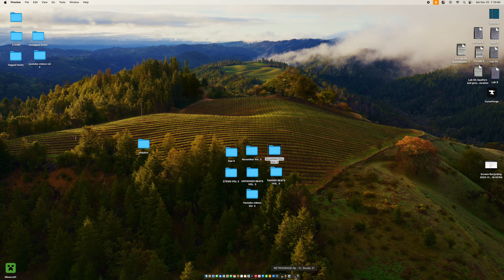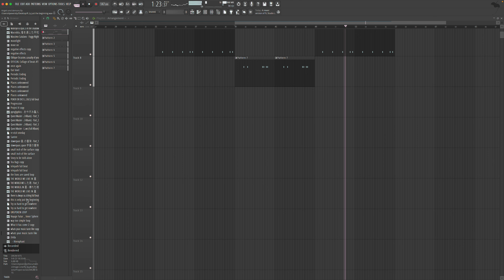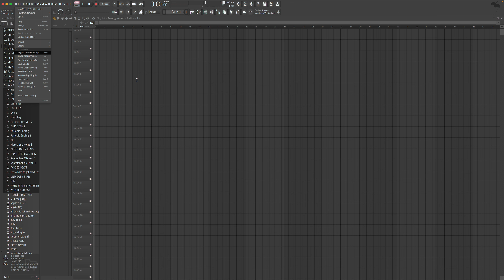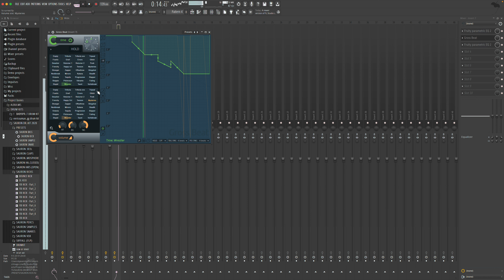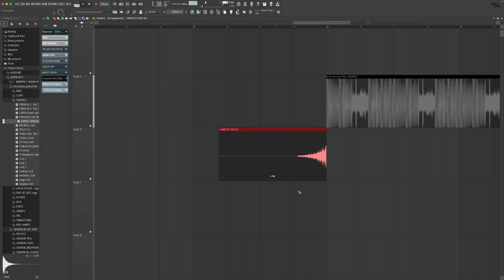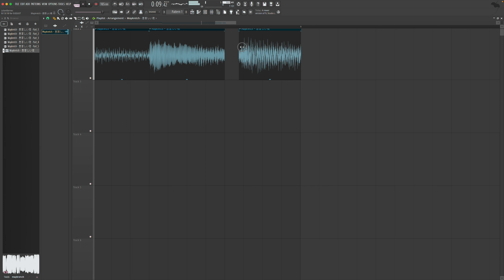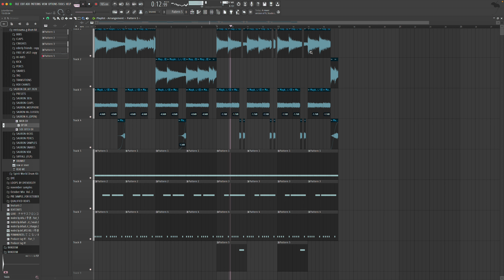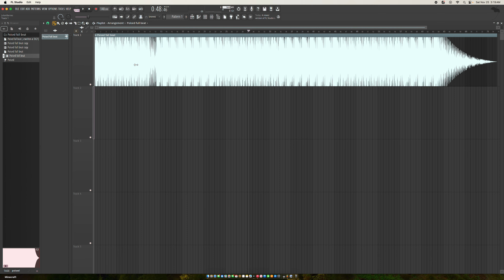Weekend live cook up #4